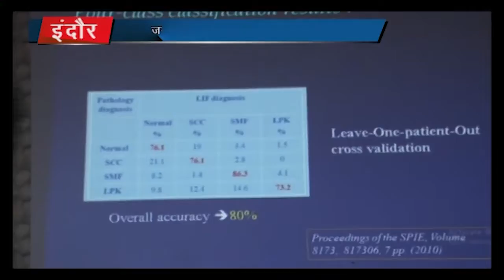RED NINE TVEE:नशे के खिलाफ,एसएसपी मिश्रा के नेतृत्त्व में मुख्यालय में हुआ सेमिनार